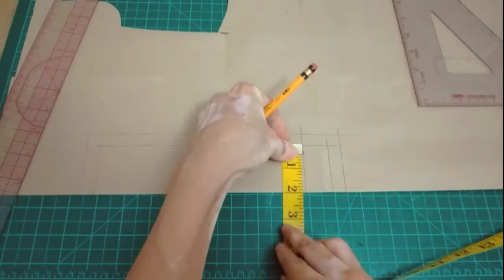🧵 How to Make Basic Shirt Cuff × Cuff Pattern Making × Sewing Tutorial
timestamps :

0:00 Intro
0:31
1:19
2:25
3:22
4:04
5:06
5:56